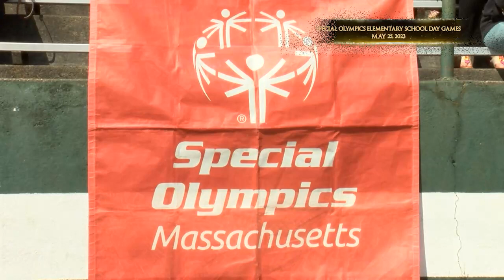Special Olympics Elementary School Day Games in Dartmouth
Dartmouth Memorial Stadium on  May 25, 2023